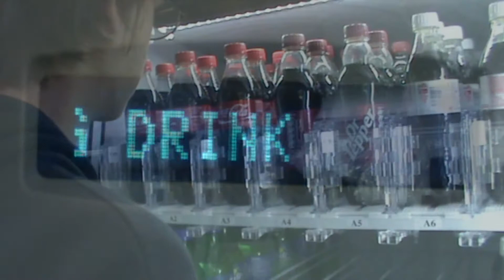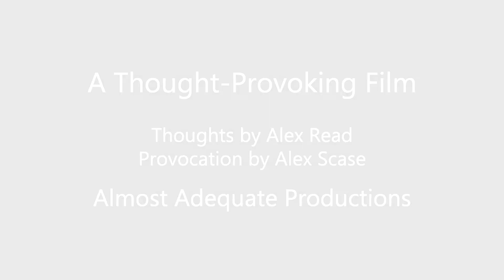A Thought Provoking Film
I hope it provokes your thoughts.

By Alex Read and Alex Scase. Music: the beautiful Pot Plant Elegy by Bill Bailey